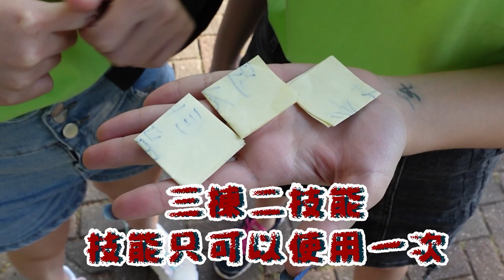【🍿爆谷綜藝】🤼‍♀️撕殺女團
撕殺成員: Hera｜Cat｜小寶｜Amber
攝影: KC /斌
導演: KC
製片：KC
後期剪接: KC
字幕：Ivan
拍攝器材：Sony zv-1 & canon M6 Mark II
▼ Follow 更多:
KC IG: